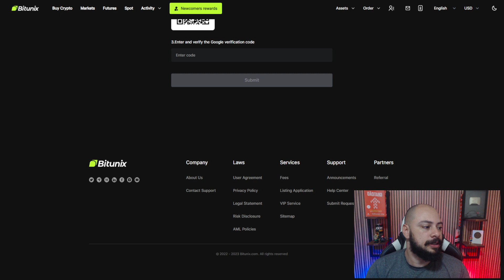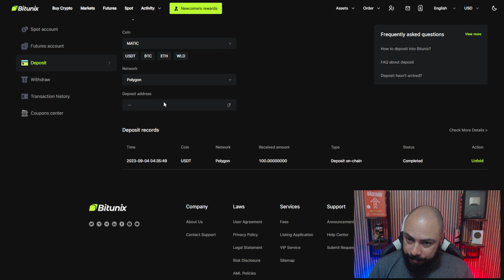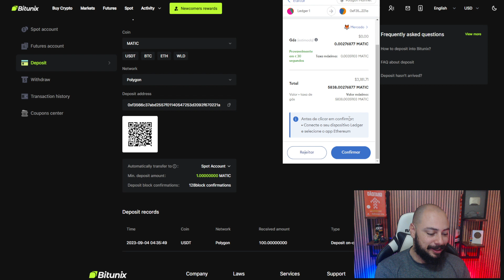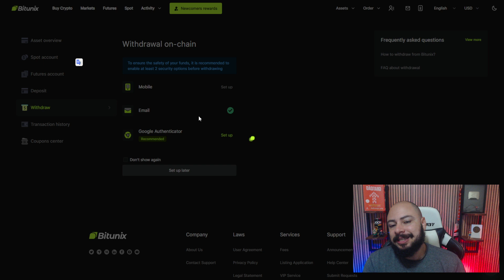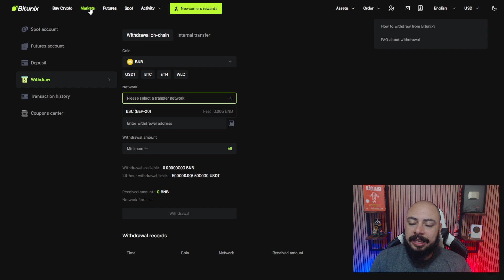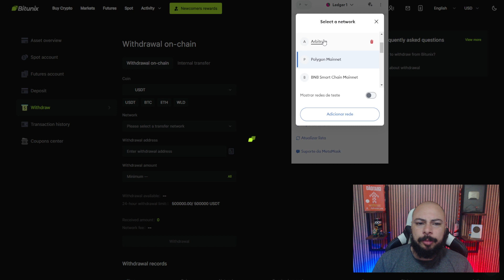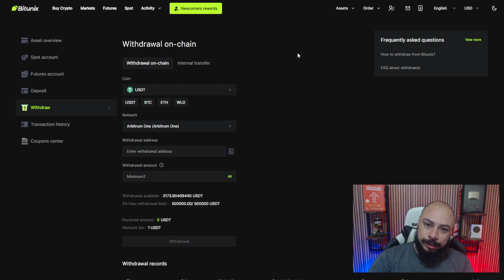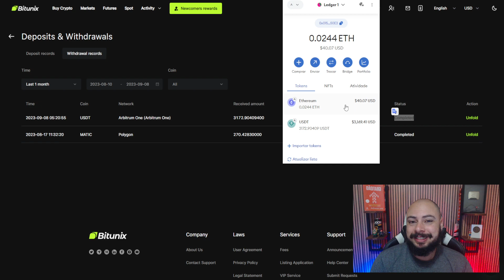Como Transferir Tokens entre Blockchains utilizando a Bitunix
Desvende o segredo das transferências interblockchains! Aprenda a mover seus tokens com facilidade usando a Bitunix. Confira este tutorial completo e aproveite ao máximo suas criptomoedas!